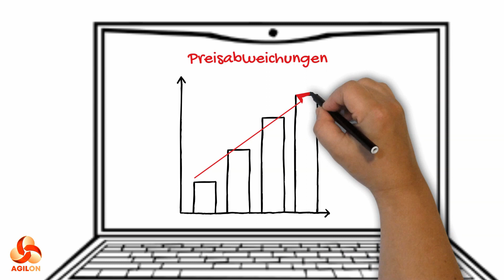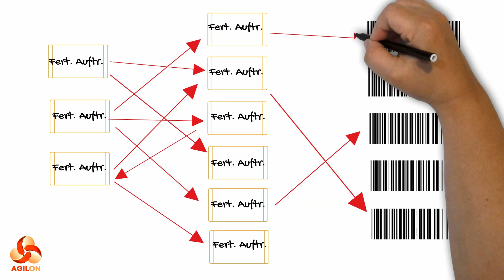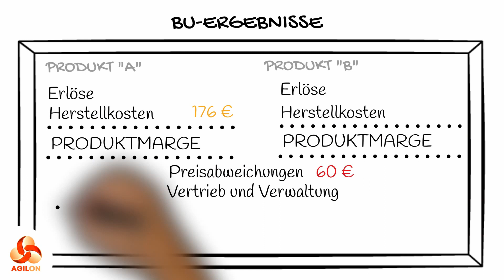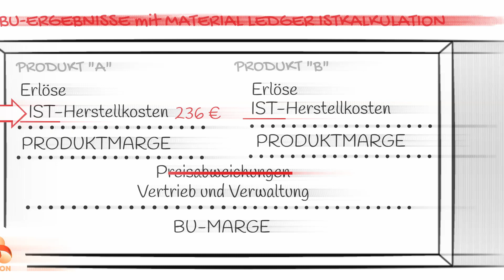Was Ist SAP Material Ledger (Deutsch)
Was macht eigentlich Material Ledger? Kennst Du schon den Unterschied zwischen Standard- und Istkosten? In diesem Video erklären wir anhand eines einfachen Anwendungsfalls die Material Ledger Istkostenermittlung.